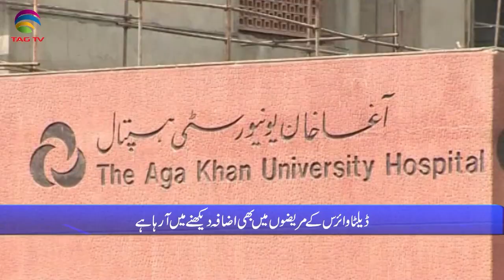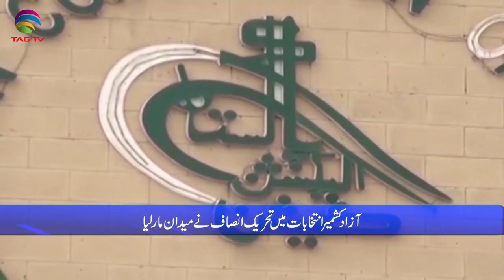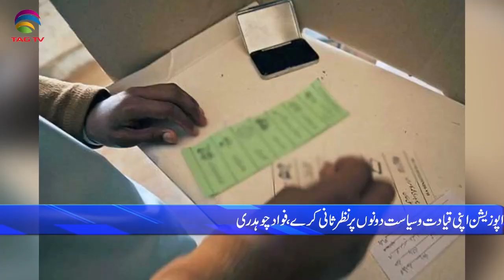Pakistan News Bulletin with Rukhsar Shahzad, July 26, 2021